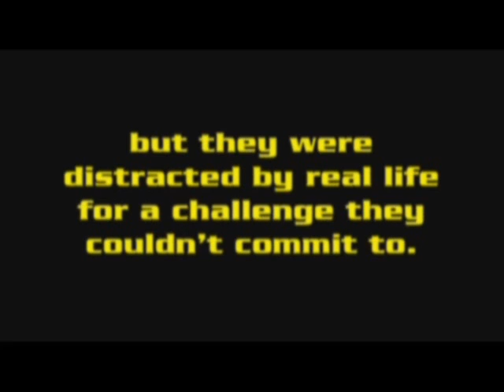Attack of The Awesome Classic: The 1st Episode (11-12-10)